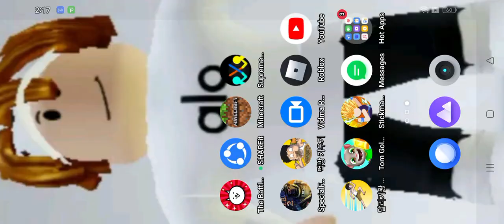bahay ni hank part 2